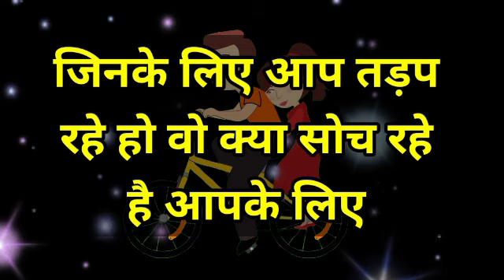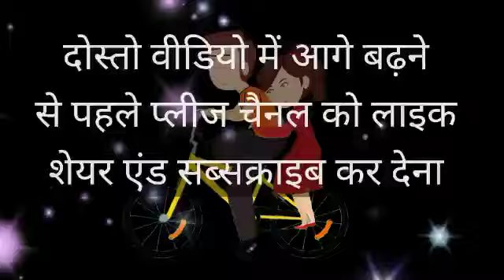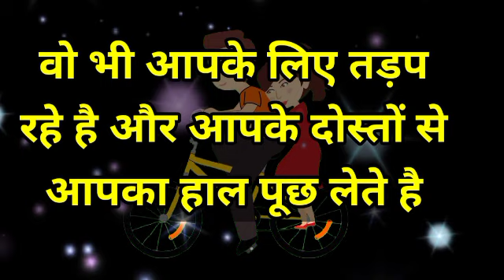chooseonenumber lovegame chooseyourgift lovestatus couplegame